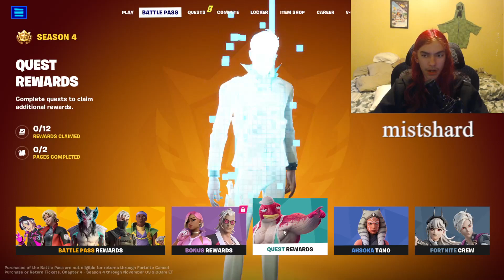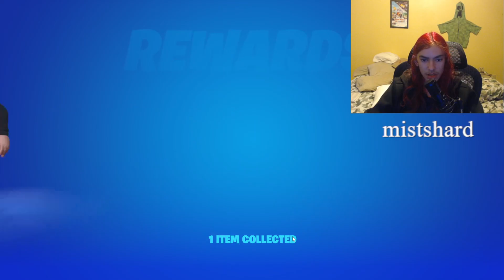didn't win but I'm showing the new update